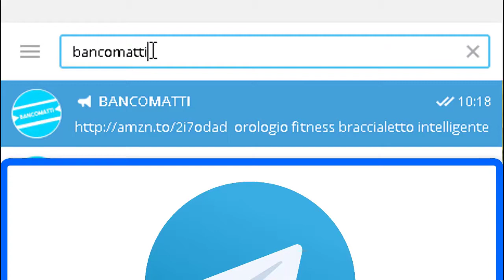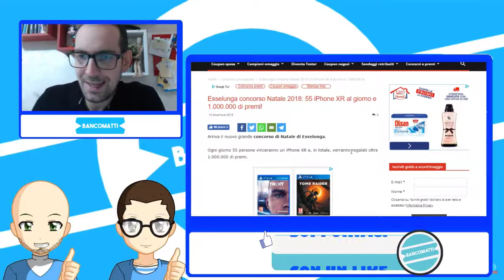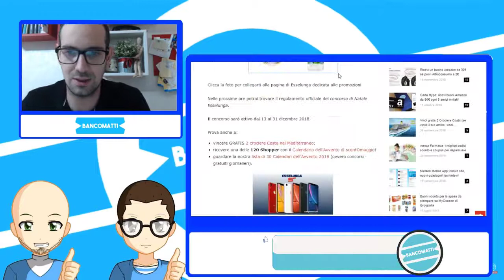Concorso Esselunga VInci un Iphone al Giorno!